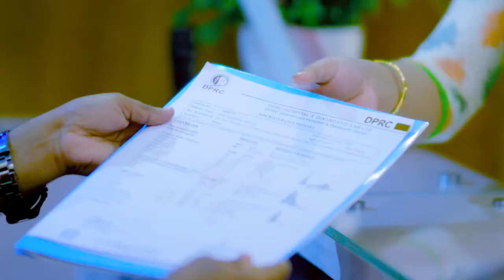পায়ে ও কোমরে ব্যথা, পিএলআইডি | Ankle & Back Pain Treatment | PLID Treatment